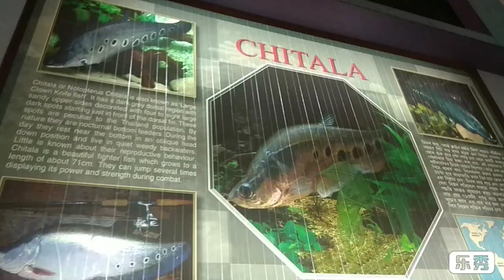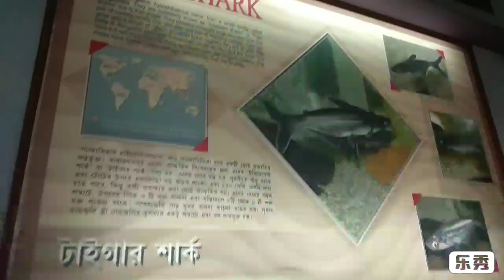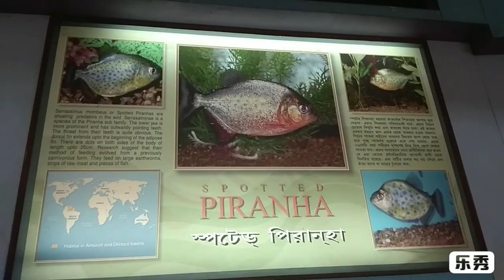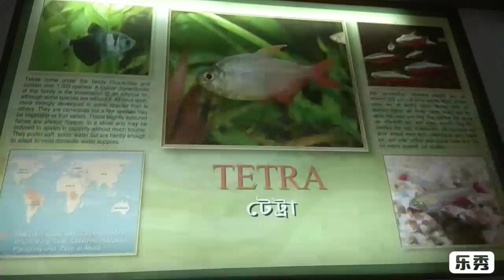Different types of fish.